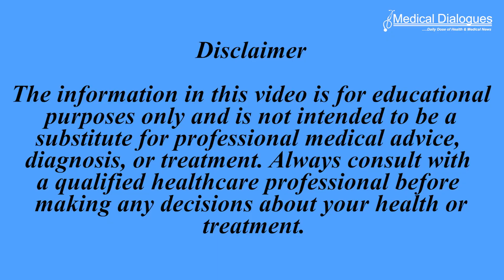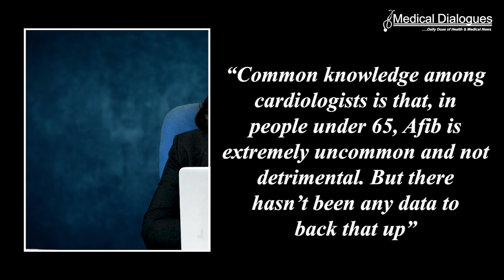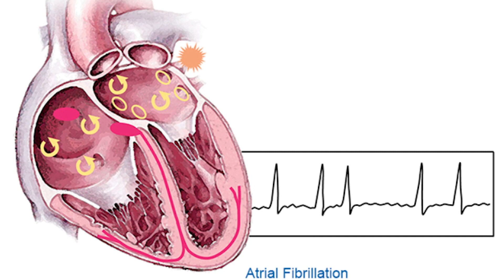Atrial Fibrillation more prominent in younger people, finds study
According to a study published in Circulation Arrhythmia and Electrophysiology, atrial fibrillation, a common type of arrhythmia that is on the rise in people under the age of 65, is more dangerous in this increasingly younger population than previously thought.Atrial fibrillation disrupts the heart's rhythm, leading to irregular and often faster heartbeats. This can cause blood to pool in the heart's chambers, increasing the risk of blood clots and stroke. It can also weaken the heart muscle over time, leading to heart failure and other cardiovascular complications. In the study, researchers analysed electronic health records of 67,221 patients from UPMC Heart and Vascular Institute seeking care for atrial fibrillation from 2010 through 2019 and found that more than a quarter of them (17,335) were under the age of 65.   The team also found that over the course of a decade, survival rates for those with the arrhythmia were 1.3 to 1.5 times worse for men with atrial fibrillation, and 1.82 to 3.16 times worse for women, compared to similarly aged patients who did not have atrial fibrillation The patients studied also had high rates of cardiovascular disease risk factors, including smoking, obesity, hypertension and sleep apnea, which contribute to damaging structural and electrical changes in the heart over time. “Common knowledge among cardiologists is that, in people under 65, Afib is extremely uncommon and not detrimental. But there hasn’t been any data to back that up,” said lead author Dr. Aditya Bhonsale, M.D., M.H.S, a UPMC cardiac electrophysiologist in HVI’s Division of Cardiology. The findings suggested that patients with atrial fibrillation aged 65 years have significant comorbidity burden and considerable long-term mortality. They are also at a significantly increased risk of hospitalization for heart failure, stroke, and myocardial infarction.